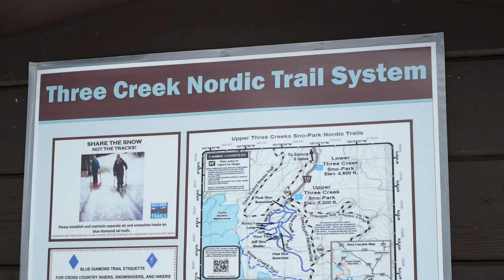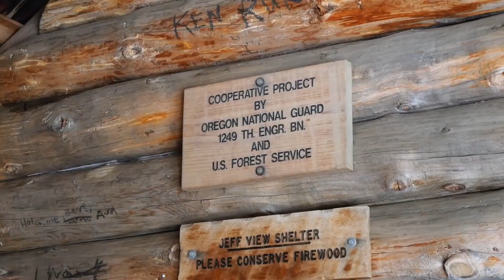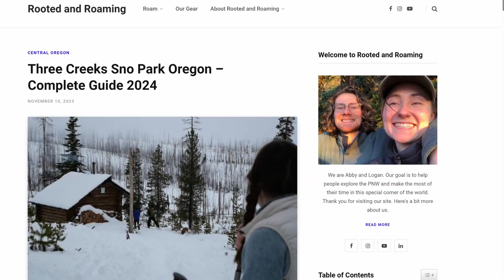Cross Country Skiing at Three Creek Snow Park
Three Creeks Sno Park, split into Upper and Lower Three Creeks Sno-Parks, is a winter wonderland with ungroomed ski and snowshoe trails, a snowmobile launch area, and excellent views of the Three Sisters and Broken Top.

Three Creeks Sno Park is a great option for people coming from Sisters, as it is a shorter drive.

In this video, we go cross country skiing at this outdoor snowy paradise near Sisters and give our thoughts about Three Creek Snow Park.